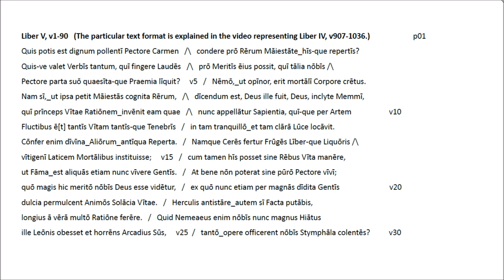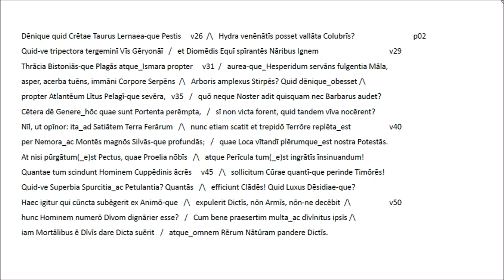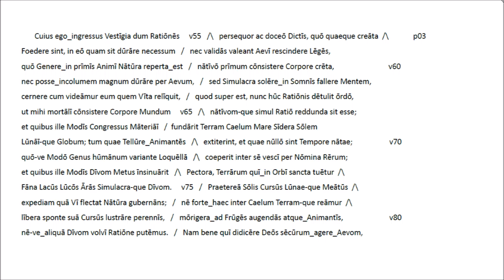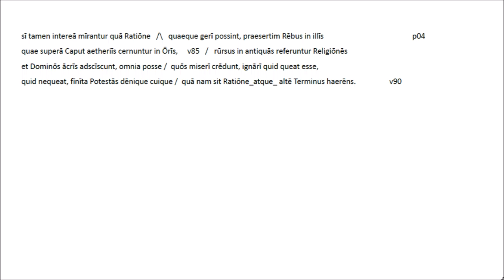Lucretius Book V, v1-90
This Latin recitation of 'De rerum natura' Liber V, v1-90  is accompanied by an annotated text supporting prosodic reading and grammatical comprehension.